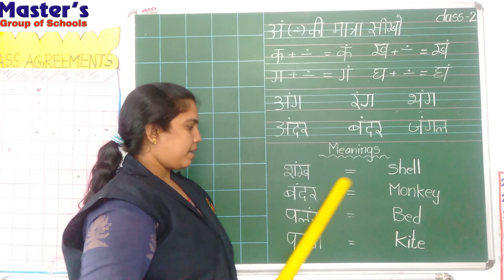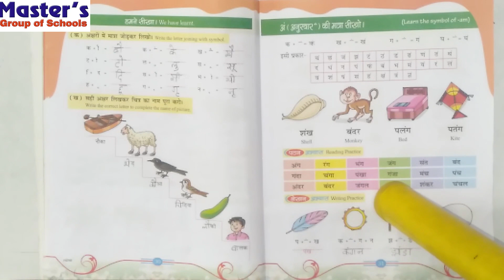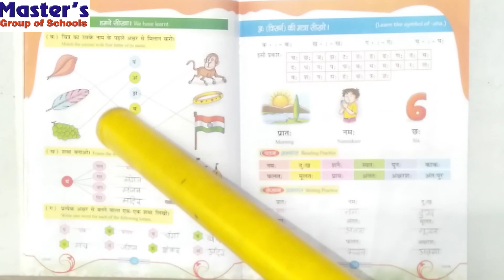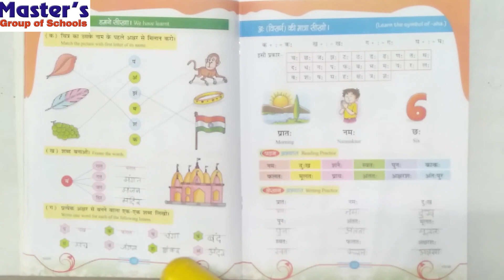CLASS 2 Hindi , Lesson 6 : अं की मात्रा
CLASS 2
Hindi , Lesson 6 :  अं  की मात्रा
MASTER’S GROUP OF SCHOOLS.